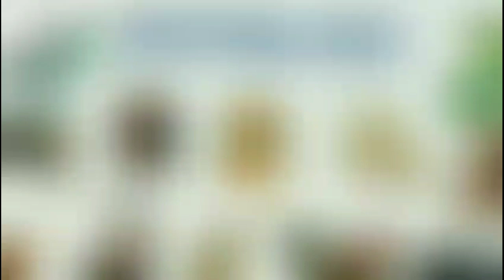Tử Vi Tháng 10 Âm Lịch của Người TUỔI MÙI năm 2023 - Tháng Quý Hợi